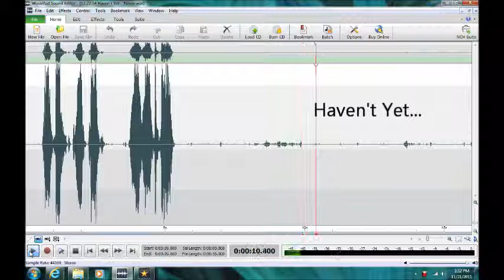Ghost/Haunting/EVP in Anne Arundel County, Maryland ("Haven't Yet-Never")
EVP ("Haven't Yet-Never") captured by Maryland Paranormal Research in a private residence in Arnold, Maryland on 6 Nov 2011.  In response to a provocative demand (authorized by the client) that the entity there needs to go and leave the home, a disembodied voice replies... "Haven't Yet" ... "Never" ...